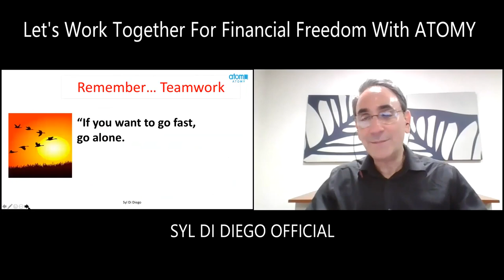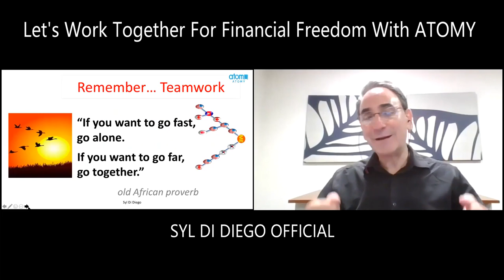Let s Work Together for Financial Freedom with ATOMY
Let's work together for your financial freedom as members of Atomy online shopping club!
Drop a message for answers to your questions.